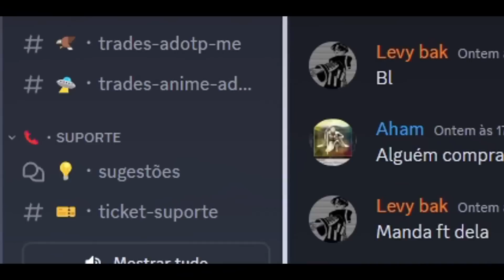finalmente... 5M de CHICARAS para CONSEGUIR o MELHOR SECRETO do ANIME FIGHTING X!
📌 Ajude o canal:
   🌎 COMPARTILHE.
  💬 COMENTE

 Informações:

  GRAVADOR: OBS
  EDITOR: AFTER EFFECTS -/- VEGAS
  RENDER: 1920x108060FPS
  EDITOR DE FOTO: PHOTOSHOP